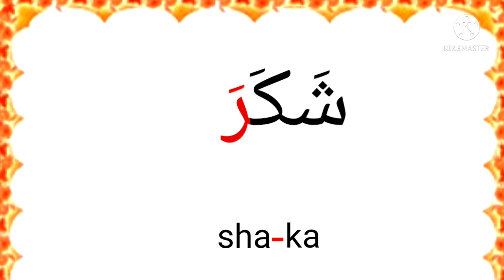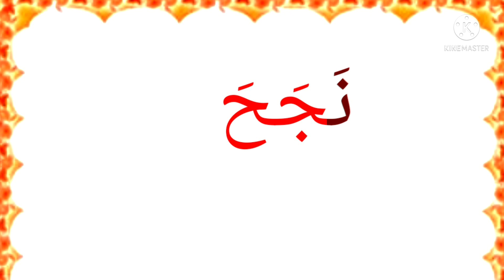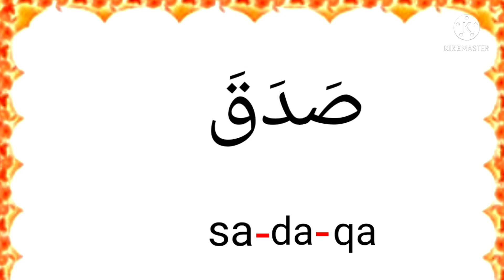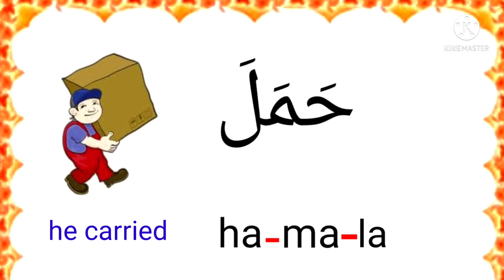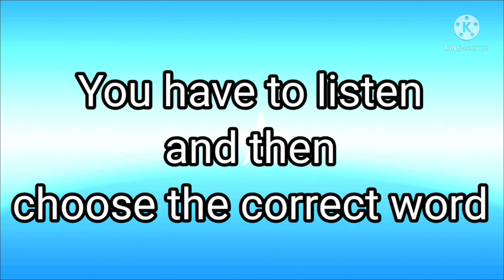Reading words with short vowel " fathah" Practice 2